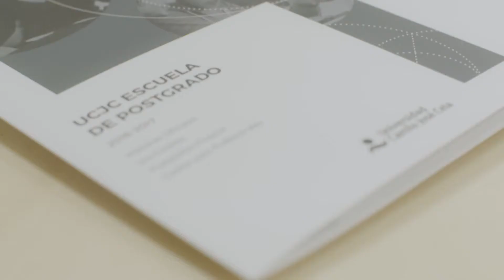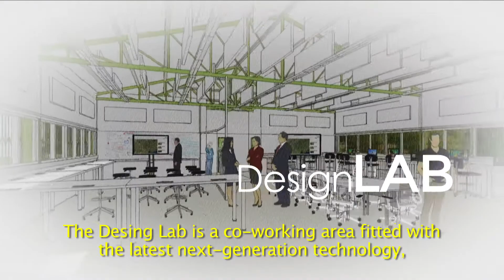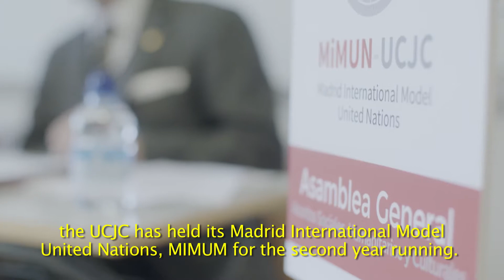Memoria Académica Universidad Camilo José Cela (UCJC) 2016-2017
Memoria Académica Universidad Camilo José Cela - UCJC - del curso 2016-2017.

Este año en la Universidad Camilo José Cela hemos roto las barreras espaciales de nuestro campus para superar las barreras mentales que dificultan el progreso, hemos creado programas académicos interdisciplinares y hemos rebasado las fronteras geográficas para convertirnos en una universidad plenamente internacional.

En la UCJC hemos dado un paso adelante para contribuir a crear el mundo que queremos. Un mundo interconectado, en el que los desafíos de la economía, el medio ambiente, la tecnología o la cultura ya no pueden entenderse por separado.

Nuestro campus ha derribado las fronteras que separaban la actividad de profesores y alumnos con áreas abiertas de trabajo y convivencia multidisciplinar.

Durante el curso 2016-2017 ha nacido 'La Colmena' , un complemento formativo común a todos los grados que incorpora la transversalidad de la identidad personal y profesional de todos nuestros estudiantes.

El éxito de la nueva oferta académica que comenzará a impartirse el curso 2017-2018 viene avalado por una experiencia piloto que este verano verá su segunda edición: el Curso Preuniversitario HST, una plataforma pionera en España concebido como un bloque conjunto de asignaturas transversales adelantado a su tiempo

Asimismo, el Programa MediaLab Experience facilita una formación en recursos multimedia para un perfecto manejo del lenguaje audiovisual a todos los alumnos de la universidad.

El compromiso social de la Universidad Camilo José Cela se concreta con el Proyecto Integra, una beca que ha permitido que 10 estudiantes procedentes de países en conflicto hayan recibido formación. Todos ellos iniciarán grados universitarios en UCJC durante el próximo curso. Así comenzaron su trayectoria en la Universidad Camilo José Cela estos diez estudiantes refugiados

Los nuevos grados internacionales también son protagonistas de la actualidad de este curso. Los grados en Artes Digitales, Empresa y Tecnología, Gestión Urbana y Comunicación aportan un extraordinario valor diferencial basado en la innovación curricular. Estos cuatro grados desarrollan parte de su programa en prestigiosas instituciones internacionales, en las que nuestros estudiantes acceden a experiencias académicas y profesionales imposibles de transmitir en el aula.

Para saber más sobre los grados internacionales y descubrir en qué consisten exactamente, este post lo explica muy bien

Actualidad UCJC

Este ha sido un curso intenso en la Universidad Camilo José Cela. Los miembros del International Advisory Board (cuyos miembros puedes conocer ) están ejerciendo como embajadores de nuestro proyecto, haciendo de la UCJC un destino para el talento y la inversión internacional. Este curso celebraron su segunda reunión anual en nuestra sede de Almagro.

Con esa misma voluntad de transgredir fronteras, la UCJC ha organizado por segundo año consecutivo el Modelo de Naciones Unidas MIMUN, siendo la primera universidad de Madrid en obtener el aval de la Organización de Naciones Unidas. Así fue la edición de este curso

El Campus Urbano de Almagro se ha convertido en un lugar de referencia para el diálogo entre el mundo académico y el profesional. Han contribuido a ello eventos como los 'Desayunos UCJC de la Educación' el VI Congreso de Investigadores Audiovisuales o los Premios Tutor Awards